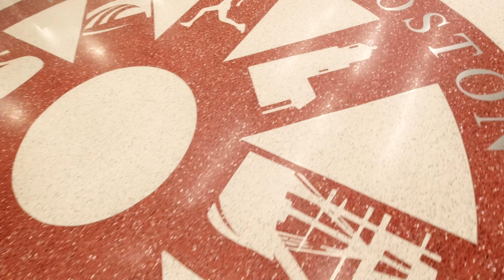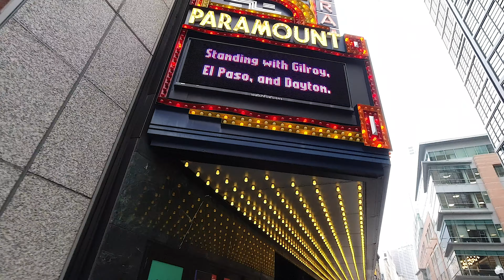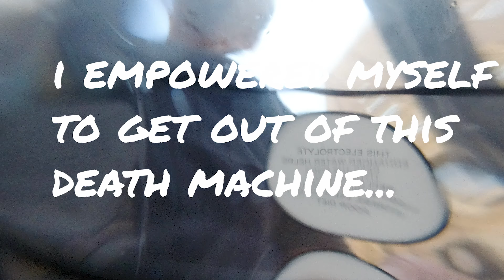How to empower yourself! A trip to Boston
We have been abusing the word, "empower." Today it means you have to wait for someone in authority to give you some of their power.  That's not what the word used to mean! It is supposed to mean "the process of becoming stronger and more confident, especially in controlling one's life and claiming one's rights."

If you are a leader, stop playing games with empowerment and get out of the way! Don't hire people to empower, hire empowered people!

If you are an educator, your job is to help students empower themselves!

If you are waiting for someone to give you power, don't! You have to empower yourself! You have to GO GET IT!